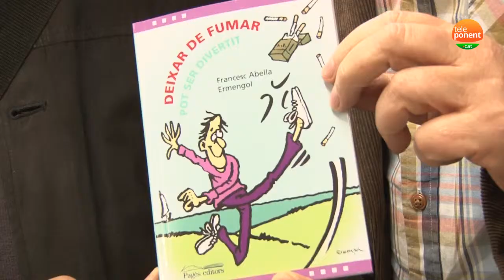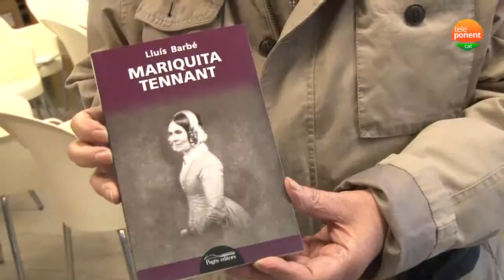"A la colònia hidràulica" a la roda de premsa de Pagès editors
Reportatge de Teleponent.cat al voltant de la roda de premsa de Pagès editors, amb la participació de Sílvia Romero i Olea com a autora del recull "A la colònia hidràulica i altres contes" (XXIV Premi de Narrativa Vila l'Ametlla de Mar).
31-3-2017